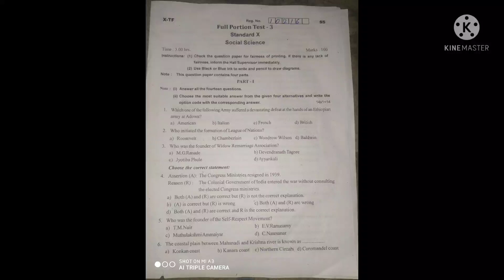10th leaked question paper social-3 palayamkottai